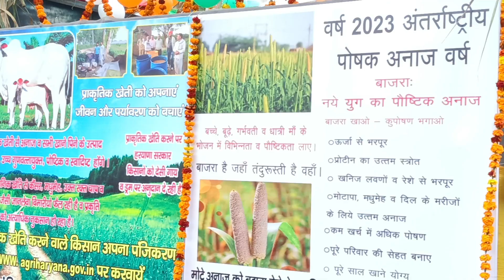यहां दूध दहीं का खाना, हरा भरा हरियाणा | 26 जनवरी की प्रेड में हरियाणा का कल्चर | Uchana Haryana